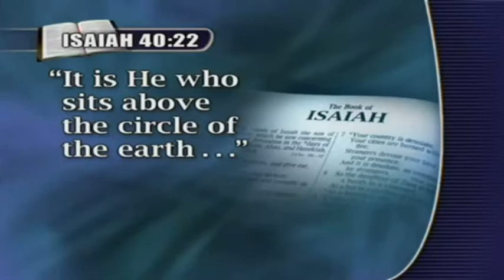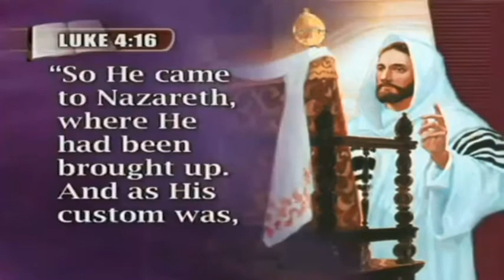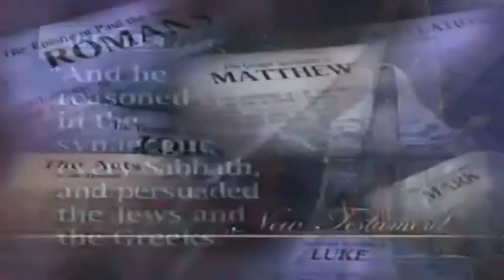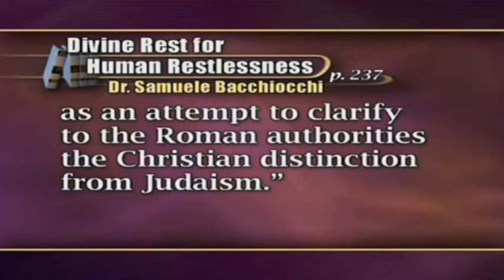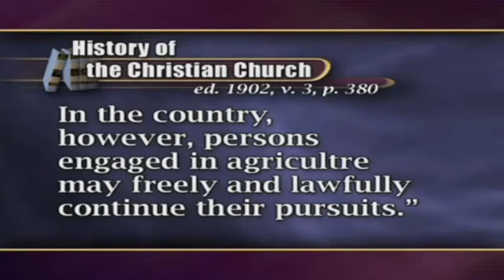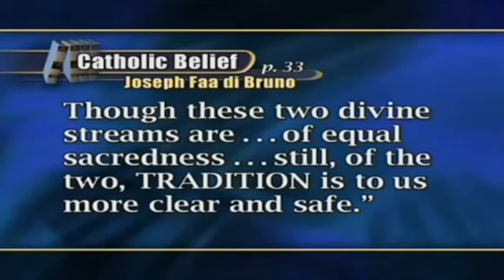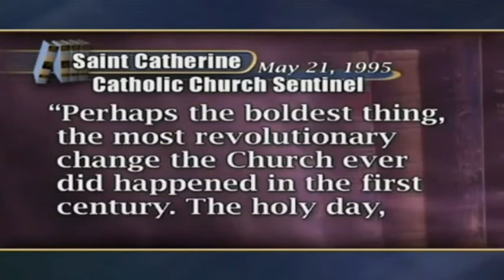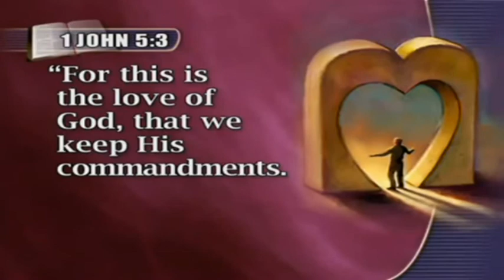Millions Fooled by a Myth